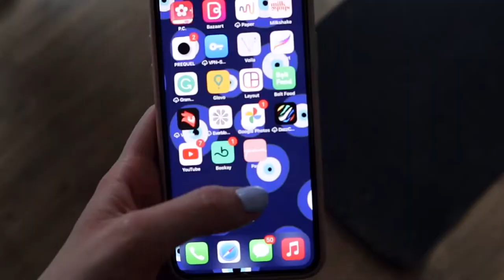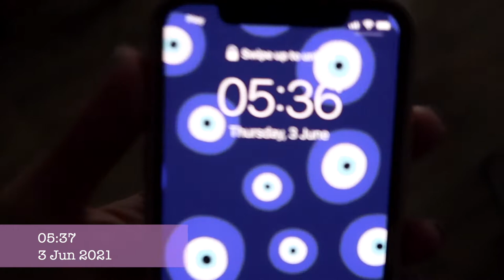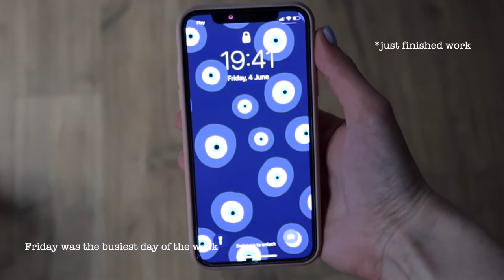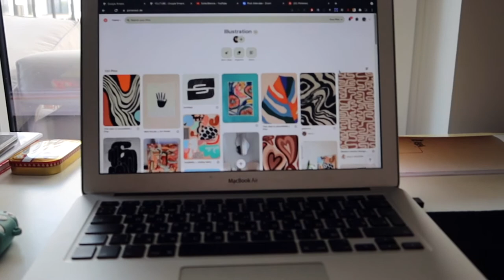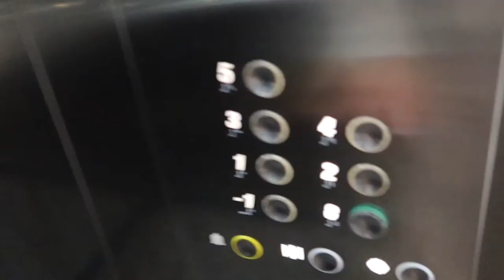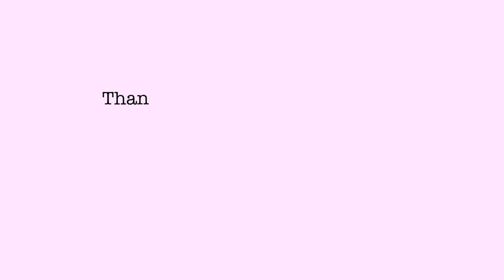9-5 GOLDMAN SACHS CORPORATE WORK WEEK VLOG IN POLAND, WARSAW📲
I work at a corporate job and I thought it would be fun to film a few clips each day this week. Let me know if you'd want to see more of these videos! 🌱

⭐️questions that nobody asked:
Where are you from? I am from Ukraine but living in Poland for 5 years
On what you are filming? Canon g7 x mark iii